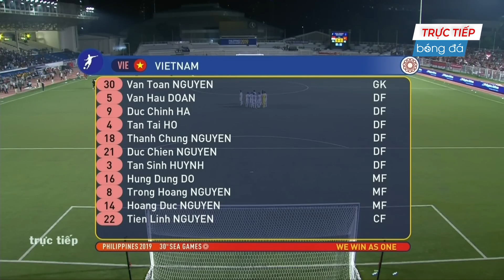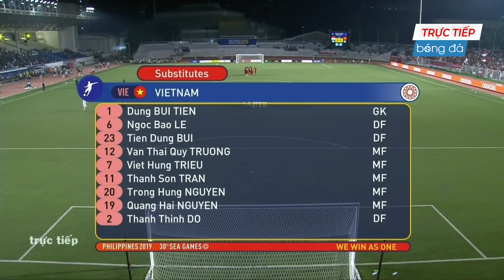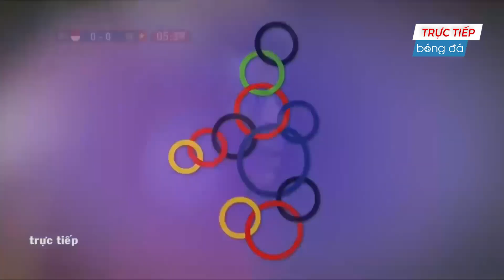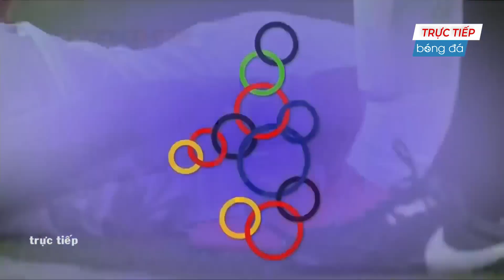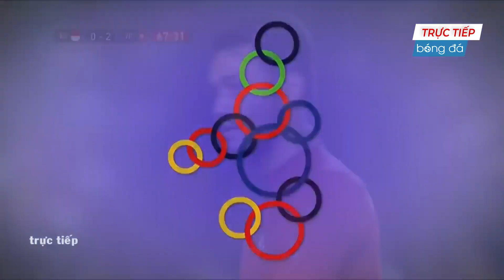🔴 Trực Tiếp | Việt Nam - Indonesia | Đối Thủ Hối Hận Vì Dám Xem Thường ĐTVN